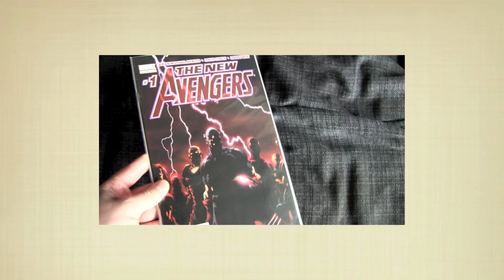Faultiers Fünf Folge 29 - Nerd News